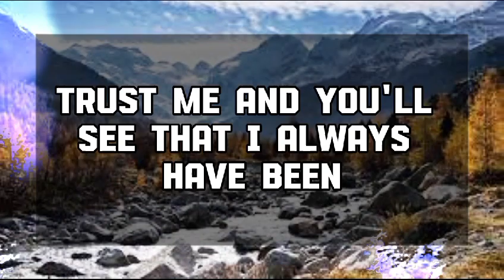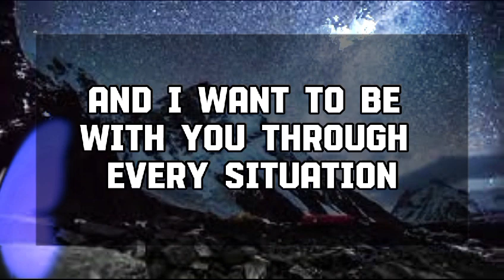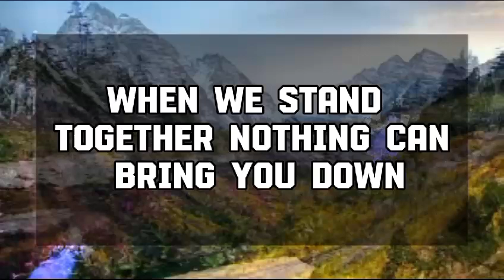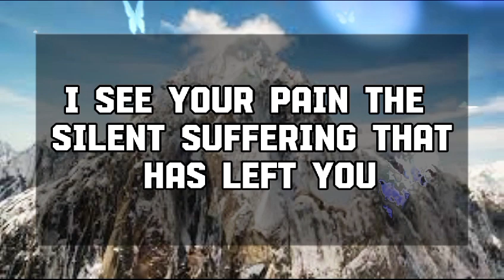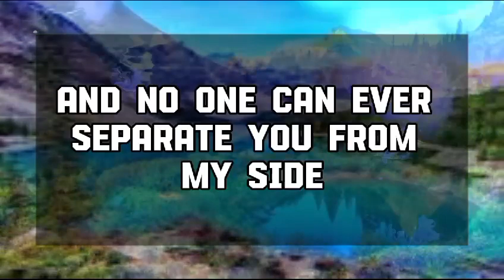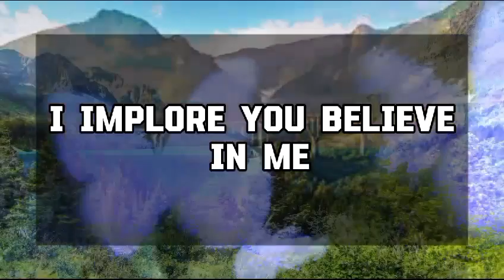God Message Today: GOD WANTS YOU**** TO SEPARATE YOURSELF...God message || Universe message